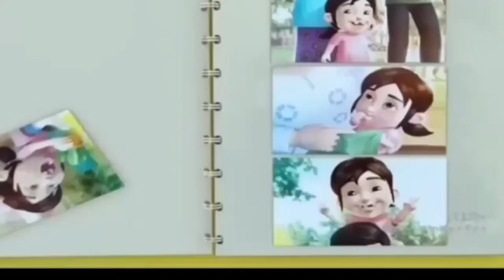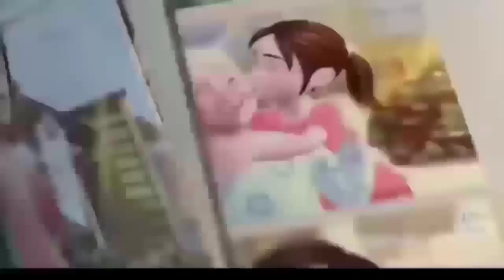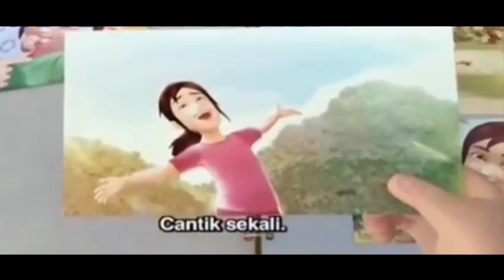MOMEN KOCAK UPIN IPIN "TAK BOLEH KORANG KECIL LAGI"